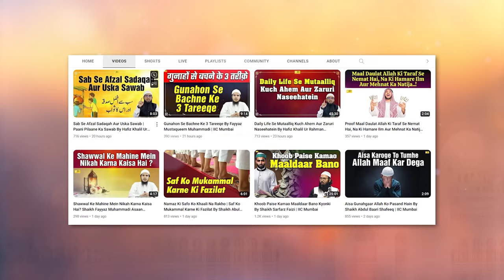Hazrat Maryam A S Ki Khususiyaat | By Hafiz Khalil Sanabili | Quran Ki Baatein Ep. 56 | IIC Mumbai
Bank Account Details:
ILM FOUNDATION
ICICI Bank
Savings account
IFSC CODE-ICIC0001028

Hazrat Maryam A S Ki Khususiyaat By Hafiz Khalil Ur Rahman Sanabili | Quran Ki Baatein Ep. 56 | IIC Mumbai